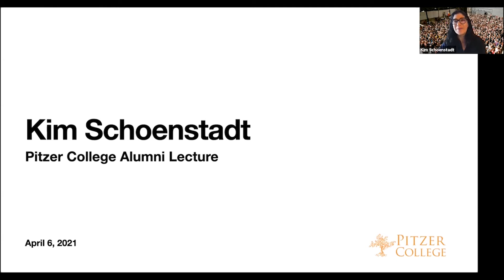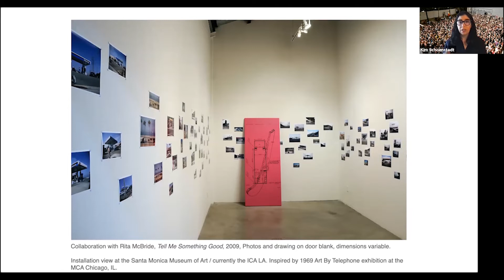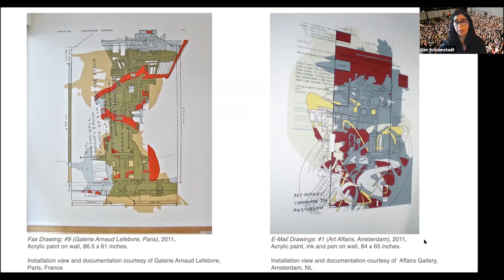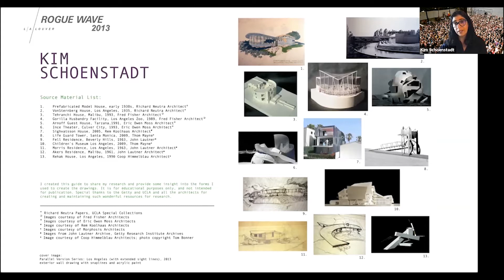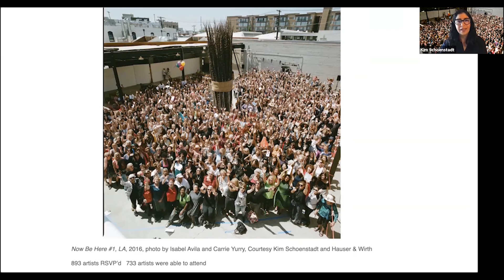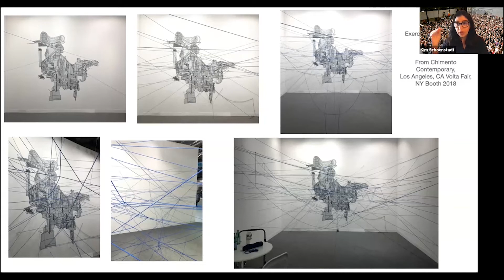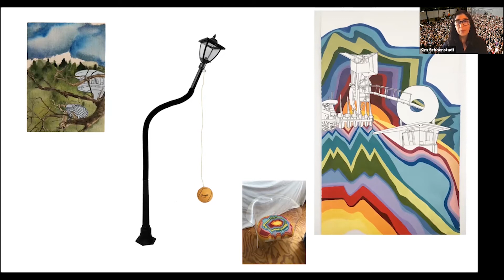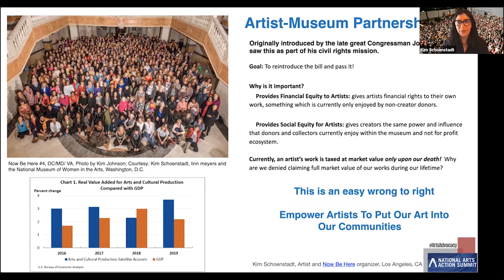Pitzer@Home Presents: Alumni Artist Talk w/ Kim Schoenstadt '95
Join us for a conversation with Kim Schoenstadt '95, organizer of Now Be Here,  a project designed to give visibility to women-identifying and non-binary artists and bring equity to the art world.